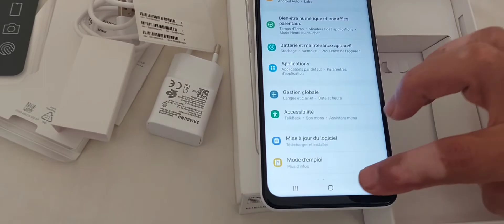Review Samsung Galaxy A13 || قراءة للهاتف A13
Review samsung A13 ||| قراءة سريعة للهاتف A13